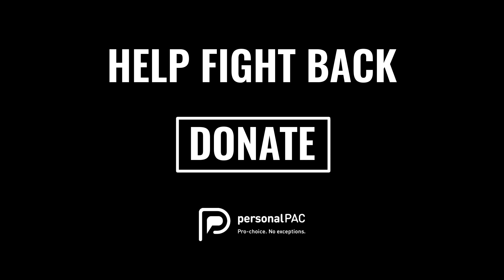Repulsive, Repugnant, and Well-Funded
Repulsive, repugnant…and well-funded. Candidate for governor Jeanne Ives is spending more than $1 million on TV ads pushing ugly and bigoted attacks. We can't wait to fight back.